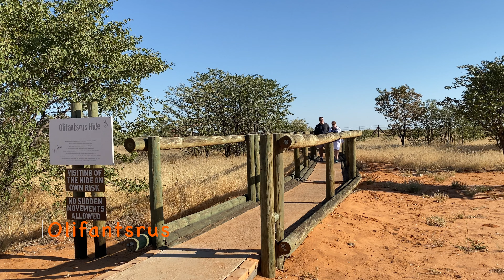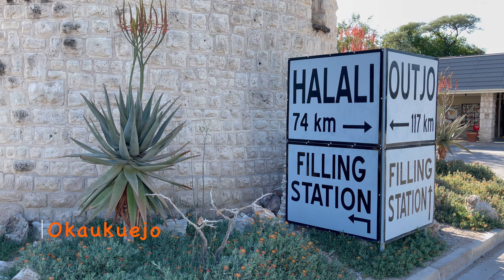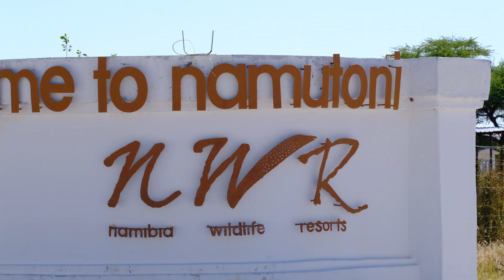Etosha May2021 - Part2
The Roxanne Reid article about the culling of the elephants can be found